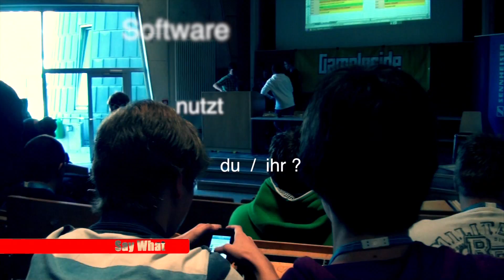Welches Equipment nutzen YouTuber für ihre Videos?!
Auf dem YouTube User Congress Nummer drei in Kassel war die Gelegenheit natürlich günstig einmal in Erfahrung zu bringen, welches Equipment die einzelnen YouTuber für ihre Videoclips benutzen.  Ein paar der befragten werdet ihr mit Sicherheit kennen.